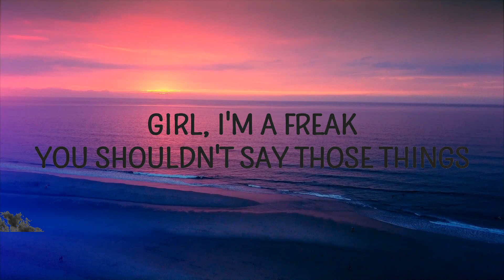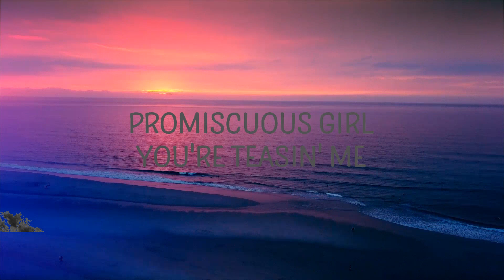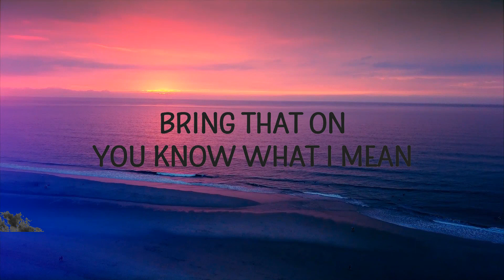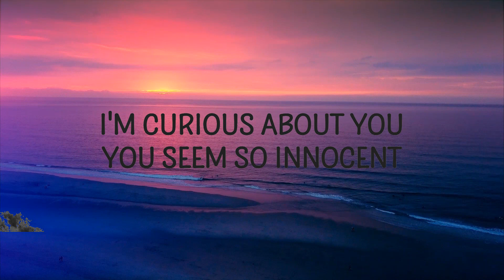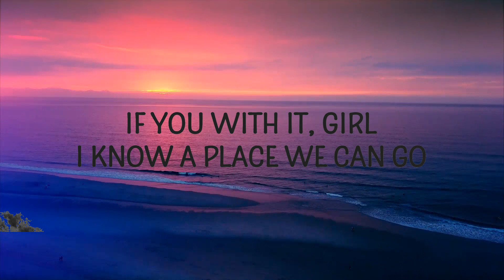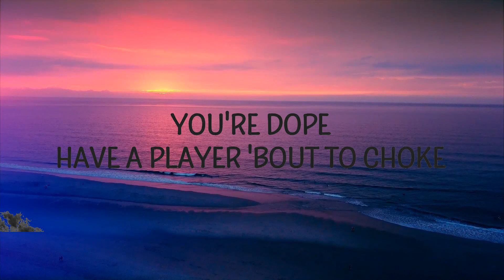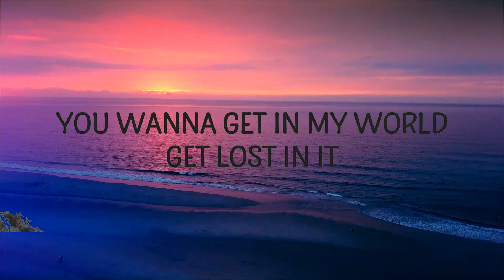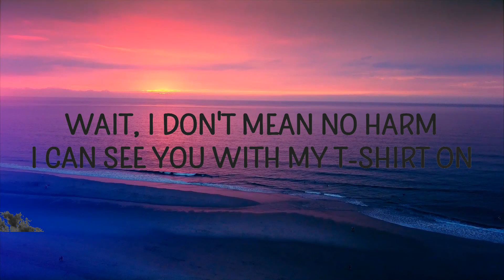Nelly Furtado - Promiscuous (Lyrics) ft. Timbaland Lyrics Video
Nelly Furtado - Promiscuous ft. Timbaland

🎵 Follow Cakes & Eclairs on Spotify :

Follow Nelly Furtado

(Lyrics):
[Intro: Nelly Furtado & Timbaland]
Am I throwin' you off?
Nope
Didn't think so

[Verse 1: Nelly Furtado & Timbaland]
How you doin', young lady?
That feeling that you giving really drives me crazy
You're dope, have a player 'bout to choke
I was at a loss for words first time that we spoke
You lookin' for a girl that'll treat you right?
How you lookin' for her in the daytime with the light?
You might be the type if I play my cards right
I'll find out by the end of the night
You expect me to just let you hit it?
But will you still respect me if you get it?
All I can do is try, gimme one chance (Chance)
What's the problem? I don't see no ring on your hand (Hand)
I'll be the first to admit it
I'm curious about you, you seem so innocent
You wanna get in my world, get lost in it?
Boy, I'm tired of runnin', let's walk for a minute

[Chorus: Nelly Furtado & Timbaland]
Promiscuous girl, wherever you are
I'm all alone, and it's you that I want
Promiscuous boy, you already know
That I'm all yours, what you waiting for?
Promiscuous girl, you're teasin' me
You know what I want, and I got what you need
Promiscuous boy, let's get to the point
'Cause we're on a roll, you ready?

[Verse 2: Nelly Furtado & Timbaland]
Roses are red, some diamonds are blue
Chivalry is dead, but you're still kinda cute
Hey, I can't keep my mind off you
Where you at? Do you mind if I come through?
I'm out of this world, come with me to my planet
Get you on my level, do you think that you can handle it?
nelly furtado promiscuous lyrics,promiscuous lyrics,
promiscuous tiktok,songs,promiscuous,songs with lyrics,
promiscuous song,nelly furtado songs,english songs,
promiscuous nelly furtado,lyrics,
promiscuous nelly furtado lyrics,
They call me Thomas, last name Crown
Recognize game, I'ma lay mine's down
I'm a big girl, I can handle myself
But if I get lonely, I'ma need your help
Pay attention to me, I don't talk for my health
I want you on my team -- So does everybody else
Shh, baby, we can keep it on the low (Low)
Let your guard down, ain't nobody gotta know (Know)
If you with it, girl, I know a place we can go
What kind of girl do you take me for?

[Bridge: Timbaland & Nelly Furtado]
Don't